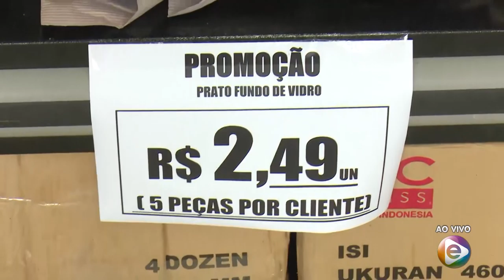Programa Agora (23.12.2019) 02º Bloco